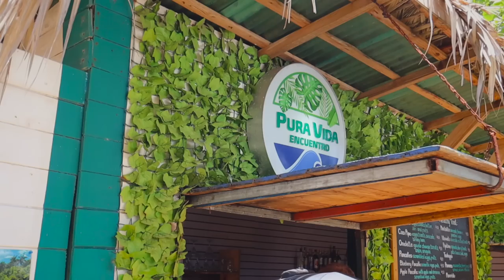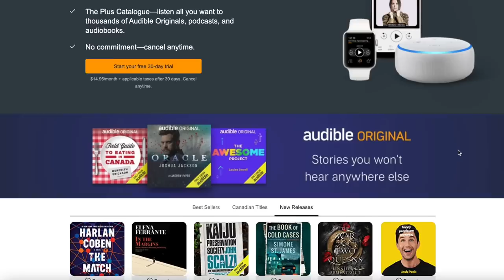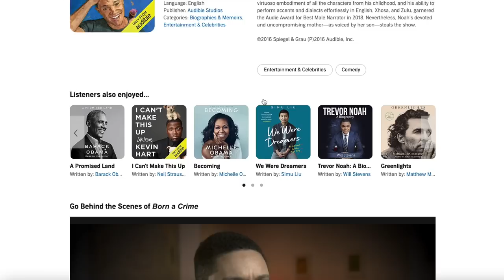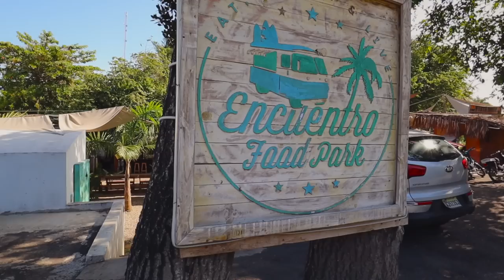Don't Visit Tulum Mexico 🛑 Dominican Republic's secret North Coast. Puerto Plata Travel 2022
In this video we're exploring the area of Encuentro in Cabarete, Puerto Plata, Dominican Republic.

This area is considered up and coming and kind of trendy and is also known for surfing. The area reminds us of what Tulum, Mexico probably felt like 20 or 30 years ago.

We first check out the beach area and watch some surfers and then head up to the small strip of businesses where you'll find surf schools, surf rentals, boutiques and a couple of cafes. We go to a cafe called Pura Vida where we both have smoothie bowls and a strawberry lemonade.

Later we take a 20 minute walk along the beach and a path to the Perla Marina area of Encuentro. Here we go to a little boutique hotel that looks like it's straight out of Tulum called Natura Cabana, where we have a beer on the beach. While here we discuss our upcoming plans and also give an update about our tiny house in Nova Scotia.

Book our Tiny house:

Book directly through Blue Bayou Resort (look for "Delightful Tiny Shack")

Lastly we head down the road to the Encuentro Food Truck Park where we have the most delicious chicken and fish tacos.

0:00 Welcome to Encuentro DR
1:03 Dominican Republic's Surf Capital
2:06 Beach Shacks
2:43 Smoothie Bowls
4:34 Back to the Beach
5:11 Audible Ad Break
7:01 Walking Empty Beaches
8:50 The Next Tulum?
11:40 Encuentro Food Truck Park
14:26 The DR has it all
15:42 Wrap Up